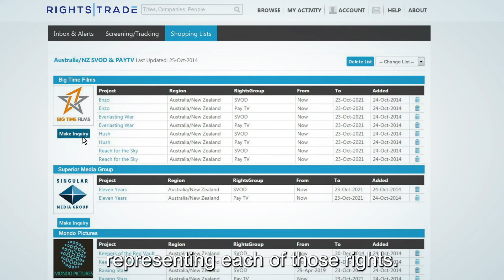Find and Buy Film and TV Rights easily with RightsTrade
The RightsTrade Market on Demand makes it easier and faster for content buyers to  discover relevant Film and TV titles from across the globe and access their availabilities in seconds. Request and watch screeners securely, receive curated recommendations, contact rightsholders, negotiate agreement terms, and sign licensing deals in a fraction of the time.